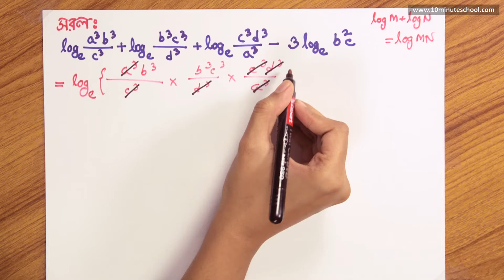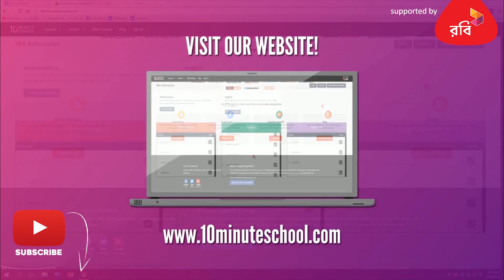০৪.২৪. অধ্যায় ৪ : সূচক ও লগারিদম - লগারিদম – সরলের অংক-2 [SSC]